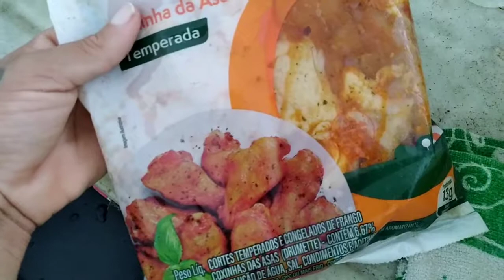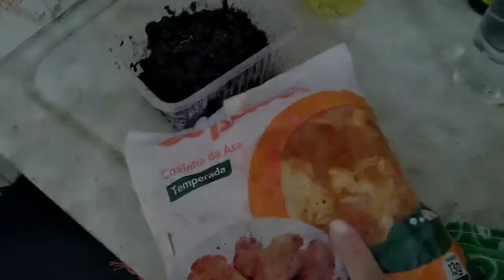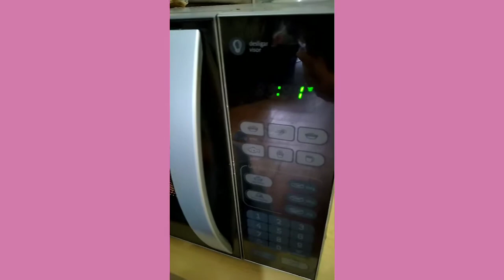ALMOÇO DELICIOSO ,FIZ BOLO DE CANECA + LIMPEZA NA COZINHA.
🎬 EDITOR DE VÍDEO: Kiner Máster

📷 APLICATIVO PRA FAZER CAPA: PicsArts

Meu nome é Soraya tenho 27 anos moro no Rio de Janeiro-Rj.
Comecei meu canal em fevereiro de 2018,e estou muito feliz em estar aqui produzindo conteúdos pra vocês!

Obrigado por vocês estarem aqui❤